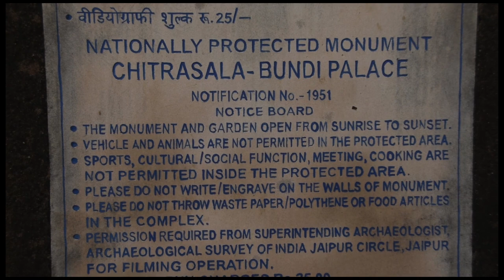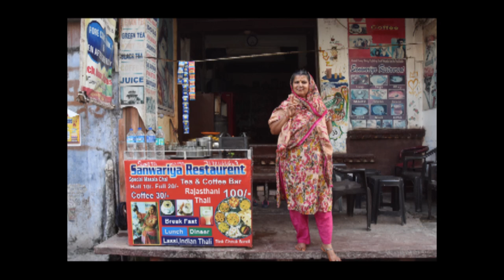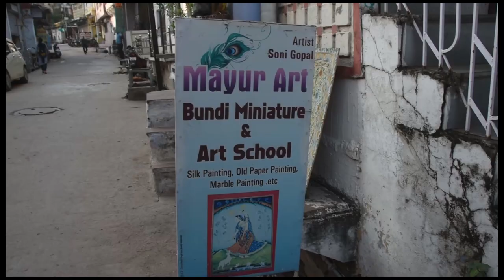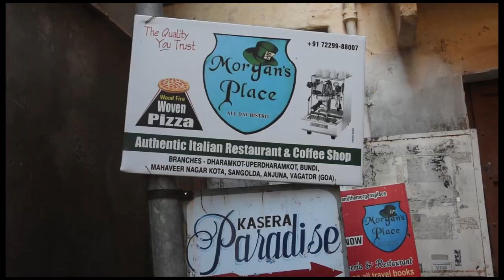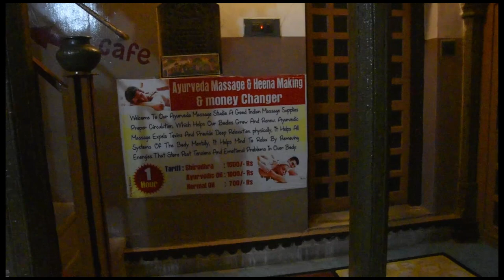TOURING Bundi Chitrasala Palace, Bundi old town and Morgans Place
In this video, we'll be touring Bundi Chitrasala Palace, Bundi old town and Morgans Palace. Bundi Chitrasala Palace is a gorgeous palace and the Bundi old town is a charming town. We'll also be taking a tour of the Bundi garh palace and the Bundi fort.

This is a great video to watch if you're interested in visiting Bundi Chitrasala Palace, Bundi old town and Morgans Palace. We'll give you a tour of the palace, the town and the fort, and show you some of the most popular tourist places in Bundi. So be sure to check it out!
Visiting Bundi Chitrasala Palace, Bundi old town and Morgans Palace